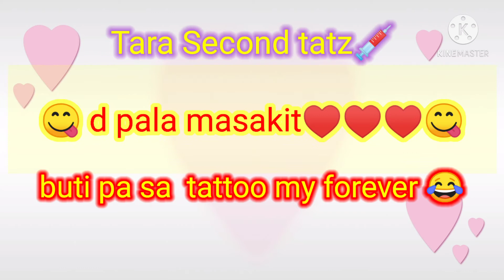JR TATZ #12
🙏🙏🙏 SUBSCRIBES MY YOUTUBE CHANNEL